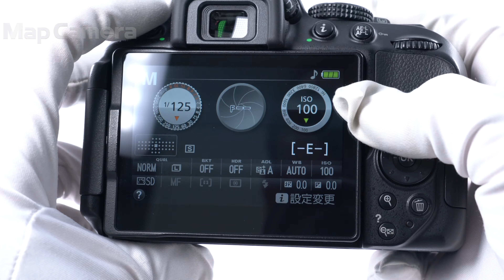Nikon(ニコン) D5300 ボディ 良品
【ココがポイント！】小型軽量ながら十分な性能をもつD5300。便利なバリアングル液晶搭載や、しっくりと馴染むグリップも魅力。女性の方にもおすすめのカメラです！

【外観】若干の使用感があります。